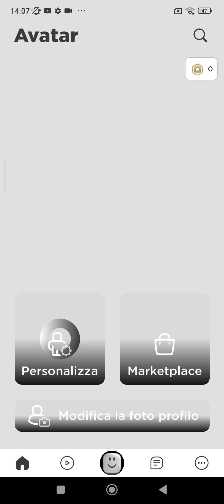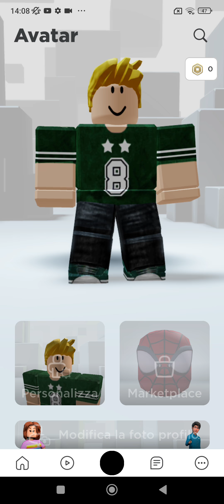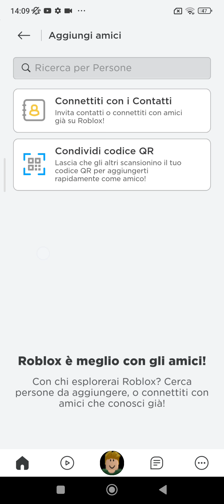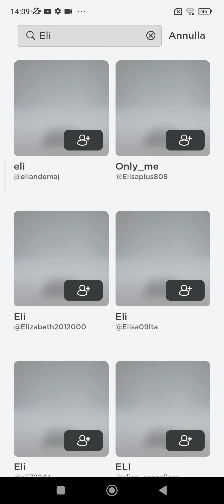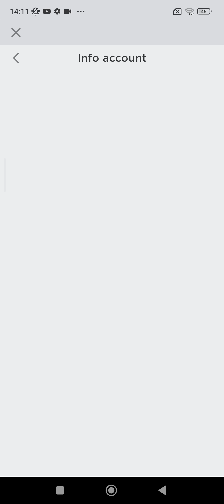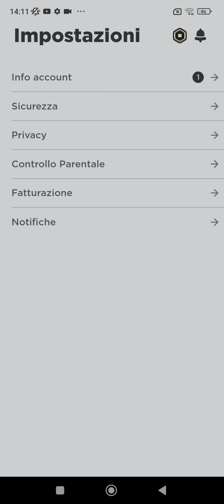Ho creato un account da maschio scusate nn ce la voce però basta leggere titolo pass nei commenti💙